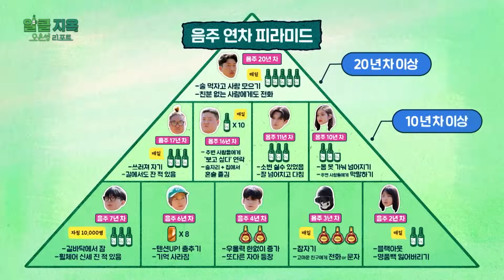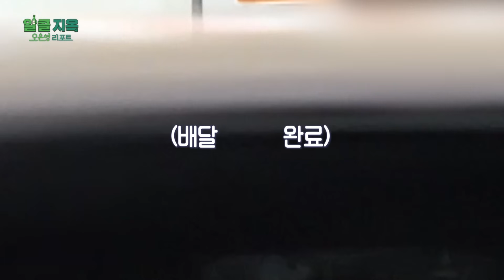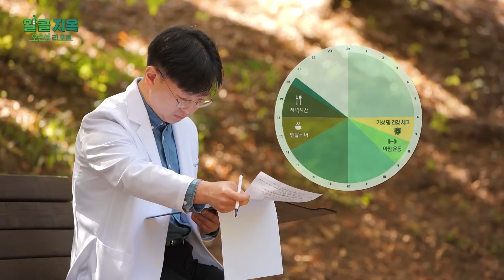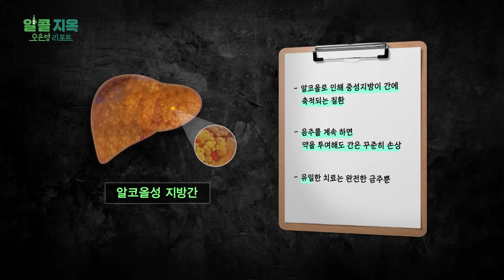[짧은 리포트 알콜지옥 3회]"경쟁이야 정신 차려!" 알콜지옥 첫 번째 탈락자는?ㅣ오은영리포트 알콜지옥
[오은영 리포트 - 알콜지옥]